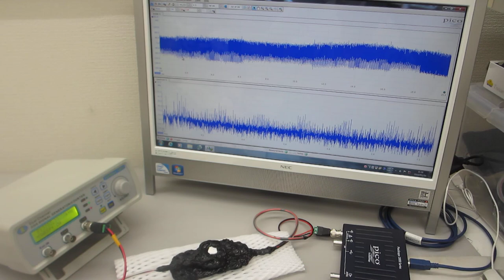超音波プローブの素子表面状態を調整して高調波の発生を制御する実験（超音波システム研究所）